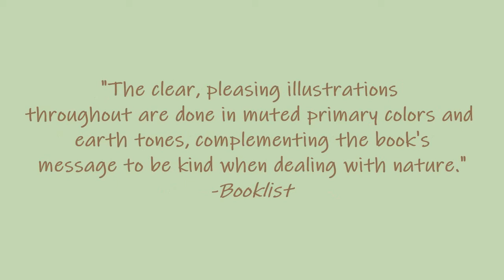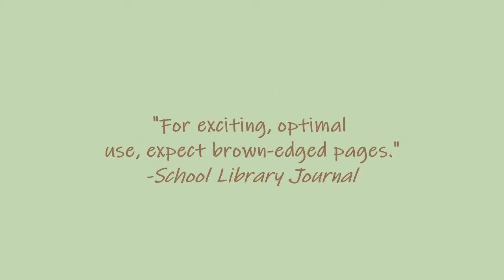This is a Book to Read with a Worm book trailer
STOP! To read this book you're going to need a worm. Check out this book trailer to find out why.
This is a Book to Read with a Worm, written by Jodi Wheeler-Toppen, ilustrated by Margaret McCartney. ISBN: 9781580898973. From Charlesbridge!